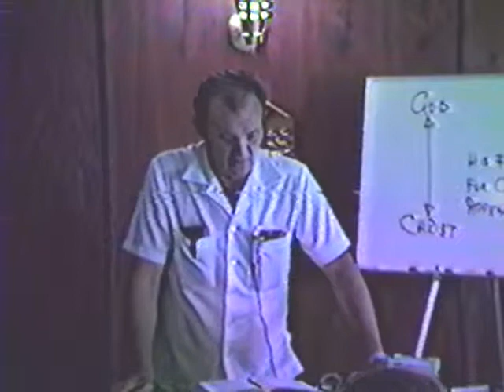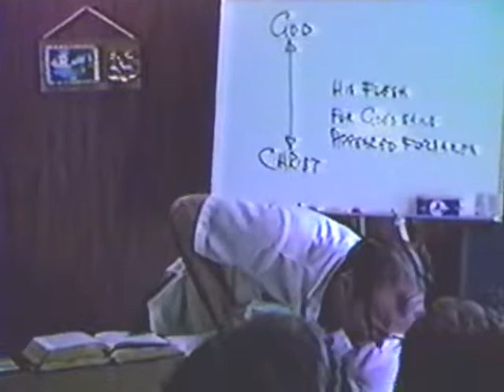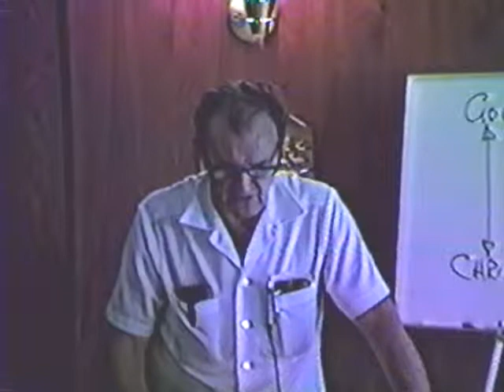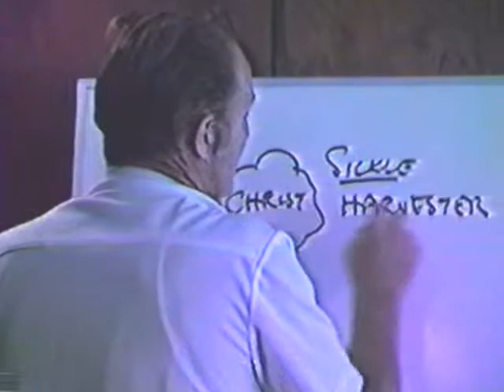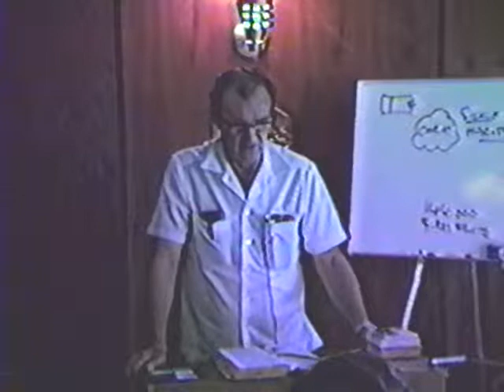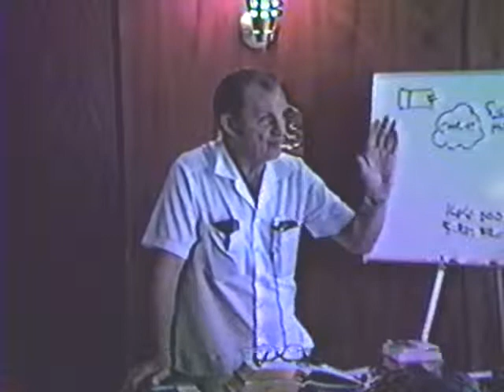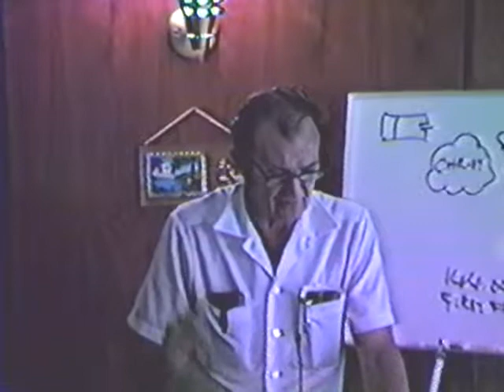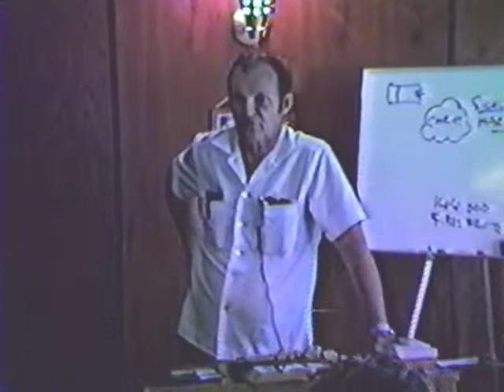1983 - Philadelphian Church 22 - Fred Wright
This study continues the consideration of Christ's temptation in the wilderness. It dwells on the first and second temptations, and covers some of the principles involved in recognizing God's voice when we seek answers to our problems.